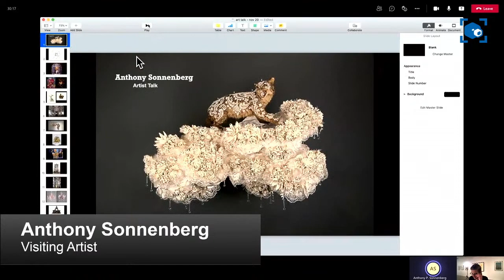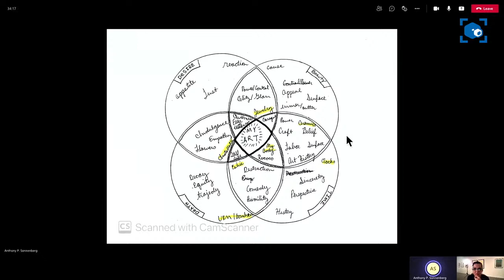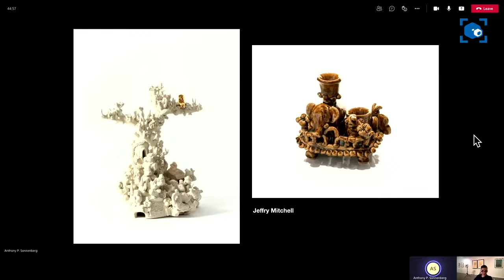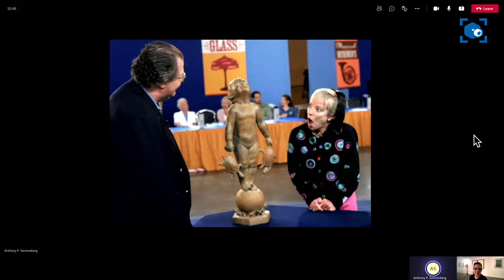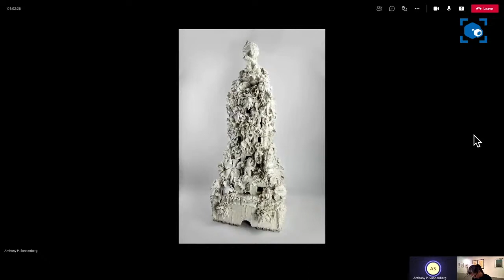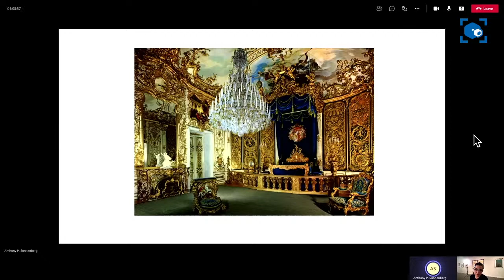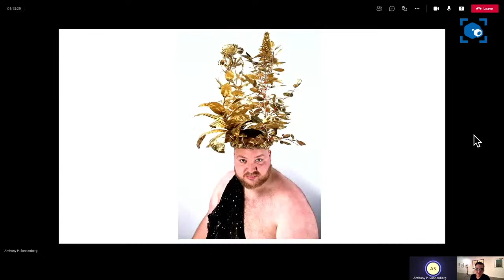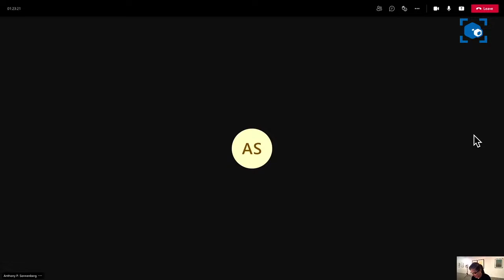Virtual Visiting Artist: Anthony Sonnenberg